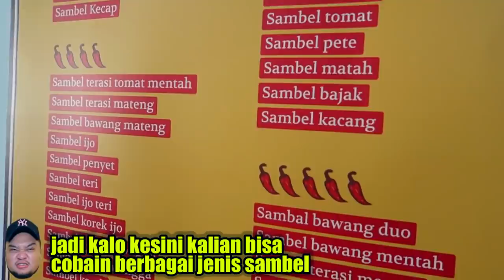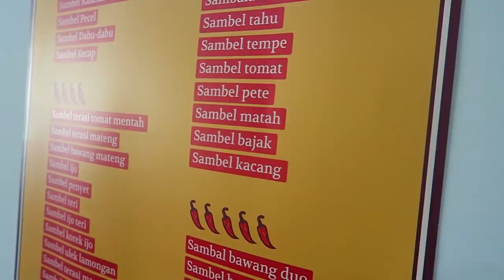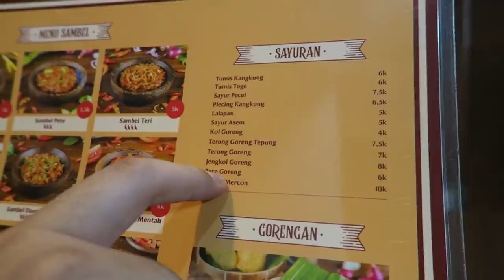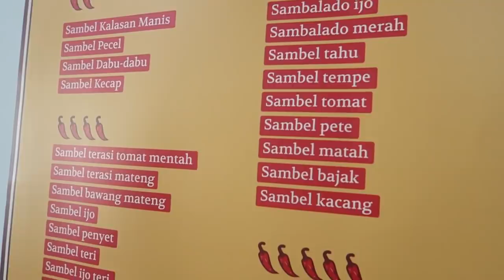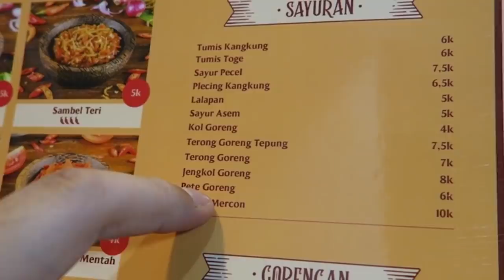UDAH MURAH CUMA 7RIBU!! MASIH DIKASIH DISKON LAGI SAMA YANG JUAL!!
Hari ini gue lagi mau mukbang 30 jenis sambel di Bu Eva Spesial Sambal didaerah Benhil. Gokil sih disini banyak bgt berbagai jenis sambel, dari sabang sampai merauke, dan disini kalian bisa nikmatin makanan yang murah & enak semua ! Bahkan disini harga makanan nya mulai dari 5Ribu guys ! Jadi udah murah, eh tambah murah lagi.

Location :
Bu Eva Spesial Sambal
Jalan Bendungan Hilir Raya Blok G.I no 4
RT 011/RW 03 (Patokan nya Koramil 06 Benhil atau BANK BNI Benhil)

SEND YOUR MAIL :

INDONESIA